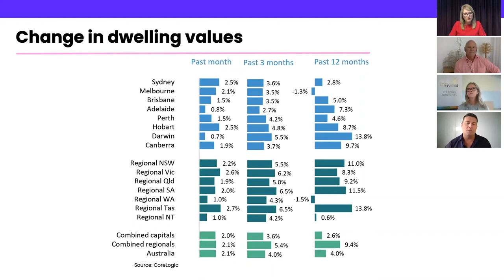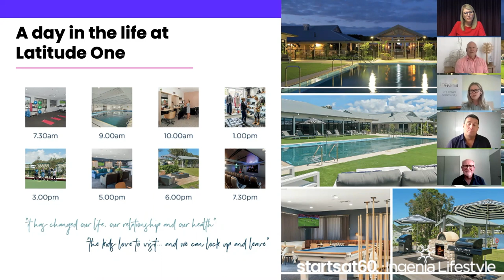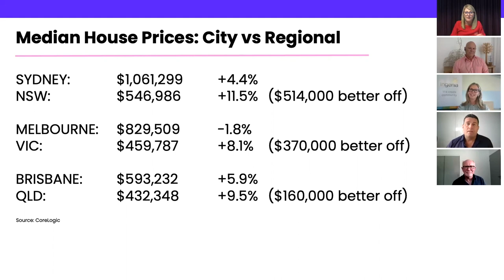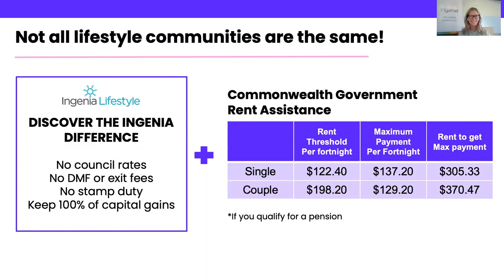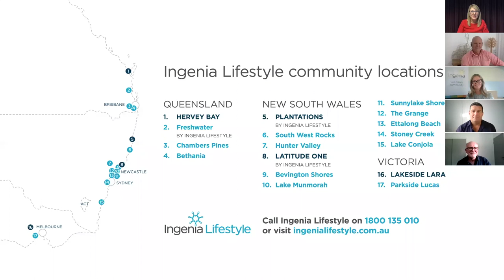Why you should make a sea change now!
With property prices rocketing, you might be wondering if now is the right time to sell and make your big move. Real estate guru Bill McDonald, land-lease expert Kate Melrose and real-life sea-changer Rory Gibson have the answers and discuss the emotional, social and financial considerations in this Starts at 60 Masterclass.